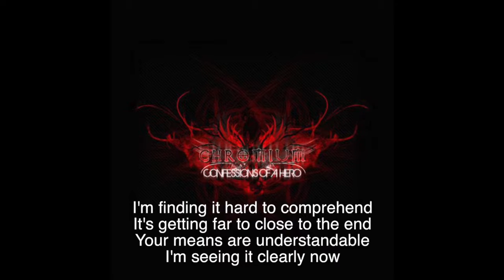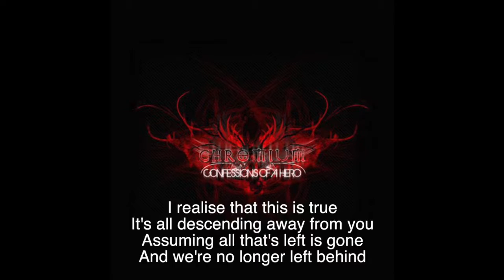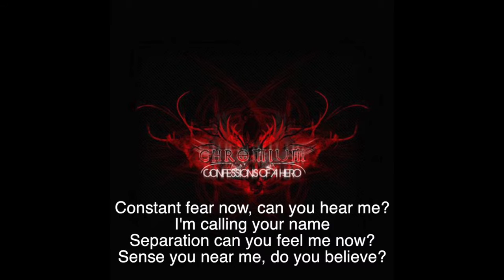Chromium - Descending Away From You HD w/ Lyrics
3 song from the album "Confession of an Hero" released in 2009.
Chromium is an metalcore band from South-Africa.